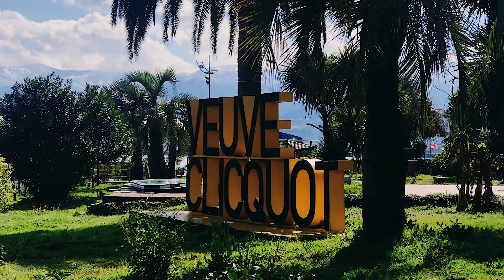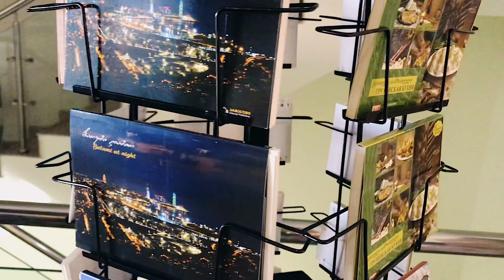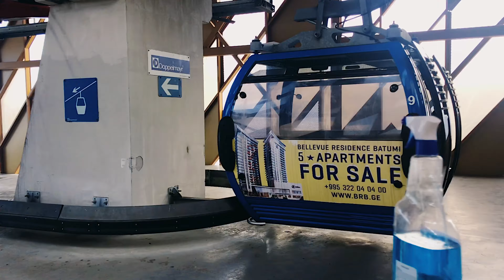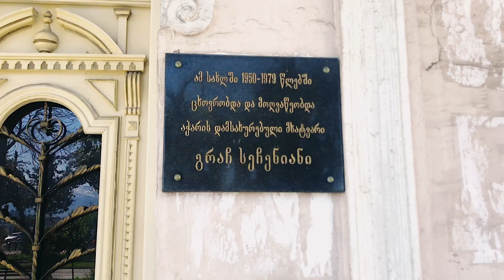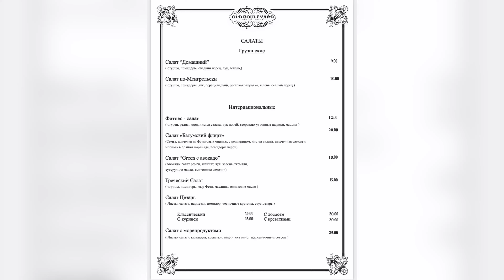Батуми. Канатная дорога Арго. Цены в ресторане Old Boulevard. Прогулка по городу. Batumi Georgia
что происходит в грузии, что случилось в грузии, грузия,
грузия и россия, грузия 2021, грузия запретила, грузия какая,
ситуация в грузии, турция, турция 2021, турция 5, туры в грузию, уровень жизни в грузии
Батуми, batumi, батуми 2021